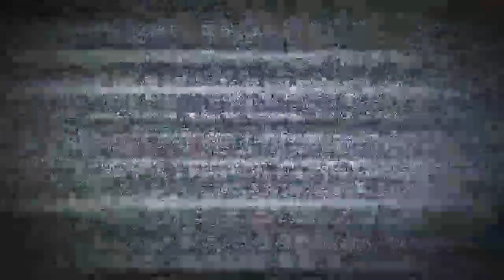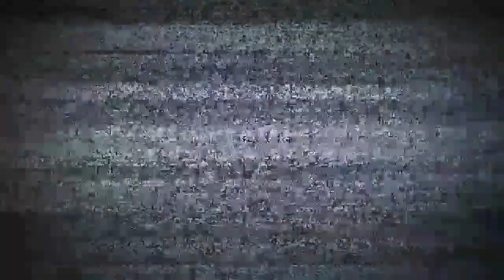Halo 5: MLG MONTAGE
Wow.

Xbox Live Gamertag: XyDz Matt

All Clips Played by various Reddit users and will be edited in later, and all blah blah blah, copyright stuff.
/u/silentpizzakiller
/u/Jay_Jenkins
/u/AJBenZ
/u/FriendlyAssassin
/u/WAlnutsOP
/u/-lach

Mostly NCS. Gotta add this too
heaps o' meme music... just use siri damn it